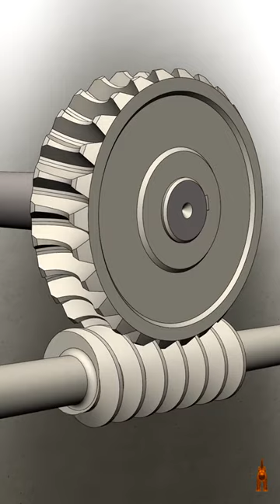Solid works animation videos -1 |mechanical principles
Solid works animation videos -1 @ShubhamLearningPoint
solidworks animation 2016
bfx festival 2020
pivot stickfigure animator
rhinoceros 6
animation
solidworks animation
solidworks animation tutorial
animation software
animaker
adobe animate
stop motion
flipaclip
videoscribe
doodly
marmoset
css animation
motion graphics
opentoonz
pivot animator
lion 3d
3d animation
toon boom harmony
animation maker
flipanim
stop motion animation
blender animation
shark 3d
pencil2d
lottiefiles
elephant 3d
framer motion
animation composer
stop motion studio
lottie animation
rotoscope
2d animation
synfig
claymation
adobe animate cc
dog 3d
synfig studio
cartoon maker
go animate
fire alpaca
anime 3d
iclone
overflow animation
panda 3d
cgi animation
keyframe
lottie files
cat 3d
animate cc
svg animation
3d animation software
best animation software
krita animation
2d animation software
open toonz
stykz
muvizu
adobe flash animation
animiz
animation programs
blender 2d animation
rhinoceros 7
adobe animation software
moho animation
plastic animation paper
pencil2d animation
crazytalk animator
motion graphics software
blender animation software
animation software for beginners
digicel flipbook
powtoon animation
animation software for pc
best 3d animation software
3d animation maker
blender 3d animation
blender 2d
aurora 3d animation maker
clip studio paint animation
doodly videos
animaker software
vectorian giotto
adobe animate 2021
pencil 2d animation
doodly software
easy animation software
keyshot animation
dp animation maker
adobe animate cc 2020
poser software
tvpaint animation
dolphin 3d
akeytsu
best animation app